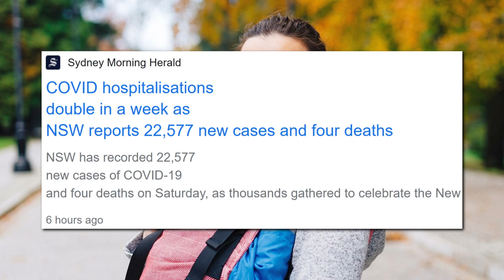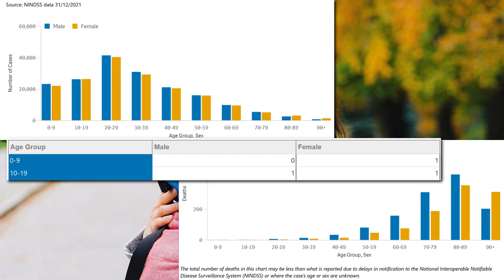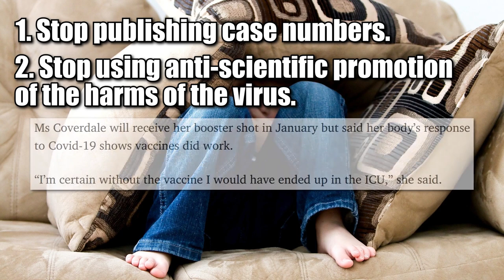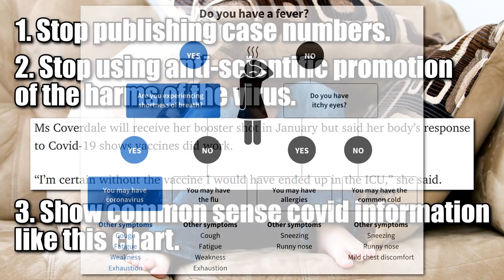They’re All Scared, and I Don’t Blame Them (Promotion of Fear by Government and Media)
Many of you are not scared of this charade – you’re more scared of what the government are getting away with. But some people are entirely terrified of the virus. Take my wife’s friends. Despite them all being fully vaccinated and wearing masks at every opportunity, they are literally scared of leaving their house.

Stupid Humans

They are scared that their unvaccinated children will be exposed to the virus and die. They are scared that if they talk to anybody else, they’re going to catch the virus and send themselves to an early grave. They are terrified, and you know what, I don’t blame them. Every day the government and the media spread fear. They make it sound like that the human race is on the brink of extinction. But it’s simply not true, no matter what artificially inflated numbers you look at it. Children are the least likely to be harmed by covid in any of its forms. Here’s two charts from the Australian Government’s National Interoperable Notifiable Disease Surveillance System. A total of three people under the age of 20 have died who tested positive to covid. Three in the entire two-year pandemic. And those deaths aren’t even definitively proven to have been caused by covid. So three is probably even an exaggeration. My wife’s friends are completely terrified that their children will die from covid, but the numbers simply don’t warrant that fear. So why are they scared? Because every day plastered all over the news are fearmongers convincing us that we are all going to die unless we do exactly what the government tell us do. And my wife’s friends have done exactly what the government have asked of them, but yet they are still in a state of complete and utter fear. Why? Because the government and the media have gone too far. Perhaps at one stage they were trying to scare people so that they would go out and get vaccinated, but now that most people have got the vaccine, they still spread their lies. They still keep the fully vaccinated in a perpetual state of fear. They keep mandating masks even for those who have the lowest risk of harm.

One of my wife’s friends has completely lost her mind because of all of this. She has two young children and will not let them go outside. They are housebound. Their mum thinks that going outside will result in them dying, because the government has scared her to the point of mental breakdown. This sucks. I mean, this really sucks. The amount of harm that the government may have prevented with lock downs and mandates and fear campaigns has been completely offset by the amount of mental harm they have brought on the community. Luckily, I don’t promote fear in my household. I take my kids outside whenever they want to. My wife takes them to the shops whenever they want to. They don’t wear masks (they don’t legally have to), and they’re not scared. Sure, they’ve had a few runny noses during the pandemic, but they’re fine. They’re feeling physically and mentally strong. But the same can’t be said for some of their friends. Their parents have sent them into a permanent state of fear that they may never recover from.

People are racing out to get tested for covid because they have a runny nose and the government told them at one point that if you have any symptoms, no matter how minor, you should go out and get tested. People are rocking up to hospitals because they think they have covid because they coughed a couple of times last night. Everyone’s scared and confused. And I’ve had enough. The government keep telling us that they’re here to protect us, but instead they’ve caused the most societal harm that we may have every witnessed in our lifetimes. It’s a shame that lots of us can’t see it.

MUSIC
Rain Fuse by French Fuse